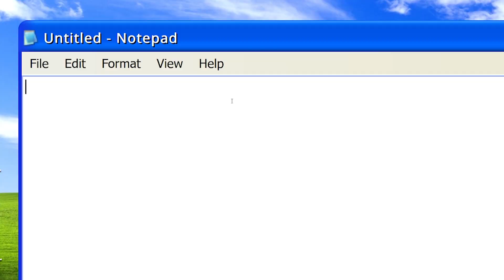You're playing Vanilla WoW in 2006 whilst your parents argue in the background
Classic WoW making me feel some type of way